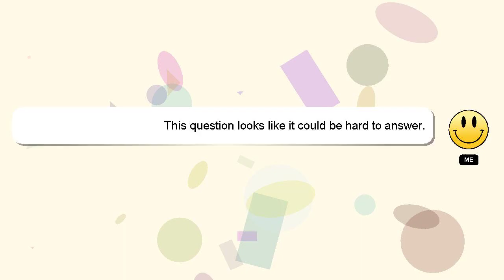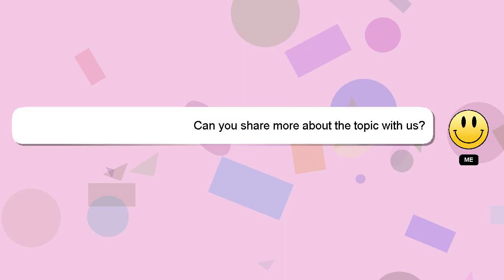How to get rid of nail fungus fast?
Allow me to introduce myself briefly, Hello, I am Delphi. I can assist you in discovering answers to your inquiries. - How to get rid of nail fungus fast?

I am available to answer your more detailed queries via comments or chat. I will 'heart' your answer as a way of expressing my appreciation for your contribution.

*2 What we are experimenting :*